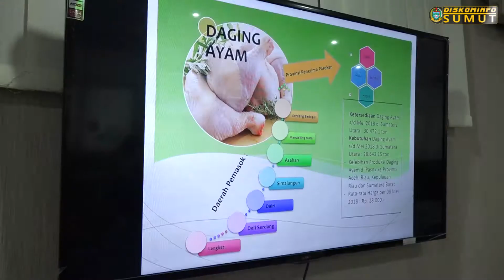Coffee Morning Ketersediaan Bahan Pokok Jelang Ramadhan 1439 H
Medan,

Pemerintah Provinsi Sumatera Utara Menghimbau kepada Masyarakat Sumatera Utara untuk tidak khawatir dalam menghadapi  Bulan Suci Ramadhan maupun Idul Fitri 1438 H dalam ketersediaan bahan dan kestabilan harga pokok pangan. Hal ini dikatakan Kepala Dinas Komunikasi dan Informatika Provsu Drs. H. Muhammad Fitriyus, SH, M.SP yang di dampingi Kepala Bidang Pengelolaan Informasi Publik Abdul Aziz, S. Sos, M.AP pada pembukaan kegiatan coffee morning di Aula Transparansi Dinas Komunikasi dan Informatika Provinsi Sumatera Utara Medan Rabu (9/5).

Muhammad Fitriyus pada kesempatan itu mengatakan menjelang bulan  suci Ramadhan dan Hari Raya Idul Fitri kebutuhan pangan meningkat, yang berpotensi terjadinya lonjakan harga bahan pangan.

“Bagi masyarakat yang ingin mengetahui daftar harga bahan pangan secara realtime dapat mendownload aplikasi sumut smart province. Ujarnya.

Dengan mengangkat tema “Ketersediaan dan Kestabilan Harga 9 (Sembilan) Bahan Pokok di Provinsi Sumatera Utara, Kepala Bidang Perdagangan dalam Negeri Disperindag Provinsi Sumatera Utara Muhammad Misbah selaku narasumber mengatakan pihaknya telah bekerja sama dalam satuan tim satgas pangan dan telah melakukan monitoring (pemantauan) langsung ke pasar untuk mengetahui ketersedian dan harga bahan pokok pangan di Sumut.

Lebih Lanjut dikatakan bahwa sesuai dengan Permendag No. 57/M-DAG/PER/8/2017 tentang penetapan harga eceran tertinggi beras saat ini  harga beras medium Rp 9.950, sedangkan harga beras premium berkisar Rp 13.300 per kilogramnya. Sedangkan untuk harga daging Beku impor kerbau india berkisar seharga Rp 80.000 per kilogramnya. Pihaknya juga menghimbau kepada masyarakat Sumatera Utara agar lebih cerdas dan selektif dalam membeli bahan pokok pangan di pasar.

Assisten Perum Bulog Divre Sumut Brayunsyah Mengatakan dalam menyambut Bulan Suci Ramadhan dan menjelang Hari Raya Idul Fitri 1439 H pihaknya akan melakukan operasi pasar. sehingga Stok  bahan kebutuhan pokok tetap tersedia dan dipastikan harga bahan pokok seperti gula, minyak goreng, telur, daging, beras dan lainnya tidak akan naik.

Saat ini Bulog juga telah membentuk Rumah Pangan Kita (RBK) yang merupakan Jaringan distribusi pangan pokok berbasis kerakyatan dan tersebar di seluruh Indonesia, yang dibentuk oleh Perum BULOG dengan tujuan untuk dapat menyediakan akses pangan pokok secara mudah dan harga yang terjangkau.(LIP)